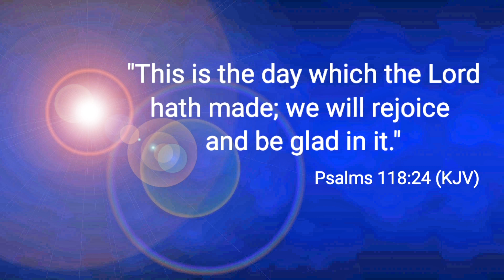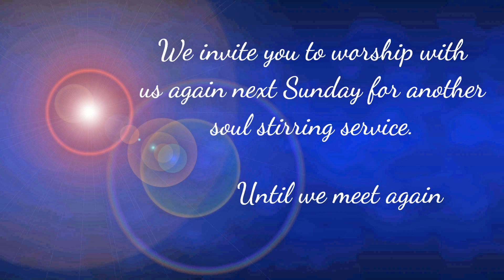Min Terreill King 10. 29.23